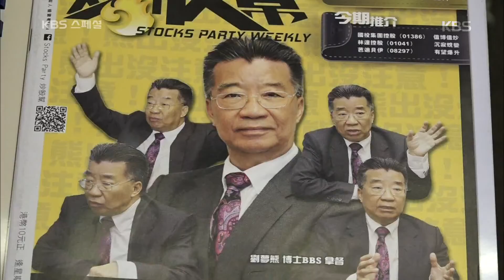KBS 스페셜 - 개혁개방의 도화선, 타오강런을 만나다.20190221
개혁개방의 도화선, 타오강런을 만나다